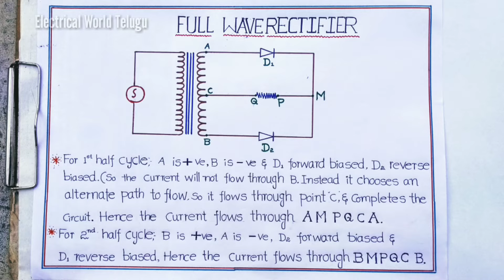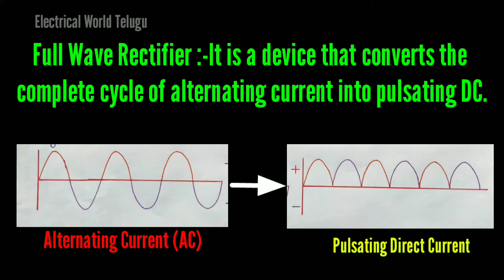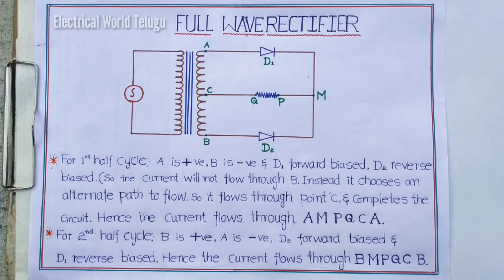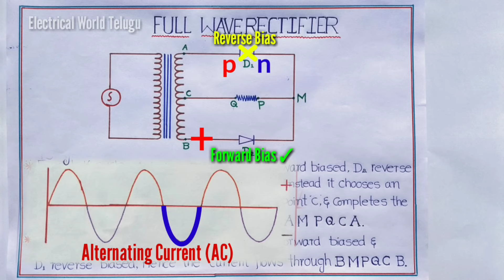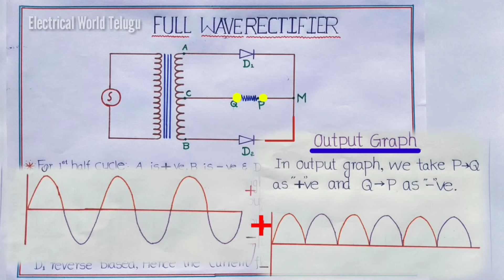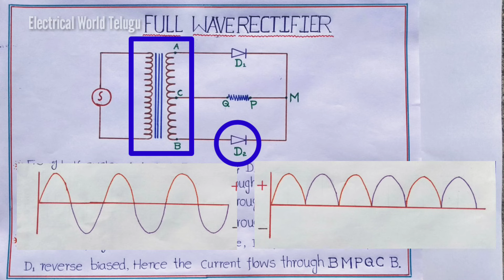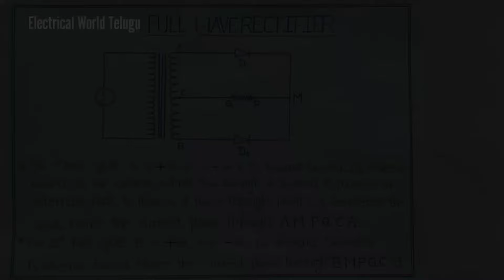What is Full Wave Rectifier ? ||Class-12 Physicsll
In this video I will explain How does an Full Wave  Rectifier works with its principal and it's Circuit diagram, in a detailed manner.

And I will also explain about what is Alternating Current and what is Direct Current ? Differences between the Alternating Current (AC)  and Direct Current (DC), characteristics of Alternating Current.

And characteristics of PN junction Diode with circuit diagram, and how does Half Wave Rectifier works in very detail, in our native language Telugu,

I will also provide Description for that.